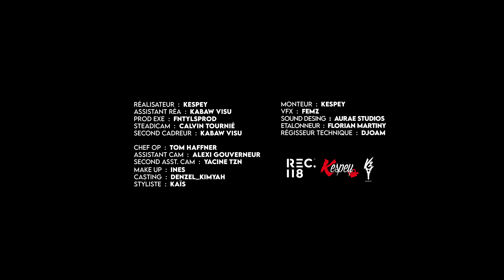DA Uzi - Kongolais Mauvais feat. Ninho (Clip officiel)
DA Uzi - Kongolais Mauvais feat. Ninho, extrait son nouvel album « Le Chemin des braves », disponible maintenant
Real : Kespey
Prod : FNTYLS Prod